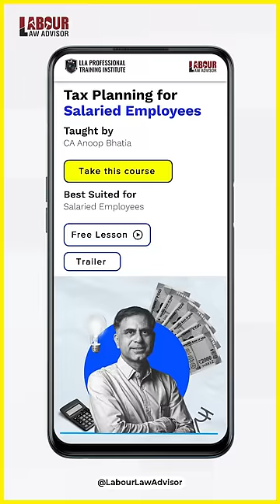Secret Indian Tax you don't know LLAShorts 315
Get smarter with Masterclasses by LLA
Capital Gain Masterclass: cg.lla.in
Employee Rights Masterclass: er.lla.in

Explained in 1 Minute
Guy Hamari Mata hai? | Gau Seva CESS Explained!
Shot & Edited by: Rohan Agarwal
Research by: Kunal Gupta
Presenter: Jagruk RJ, Anadi Andy